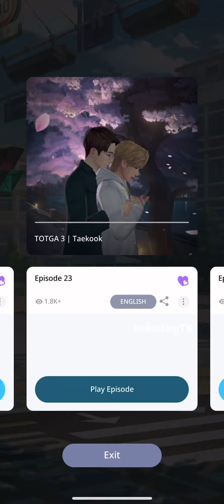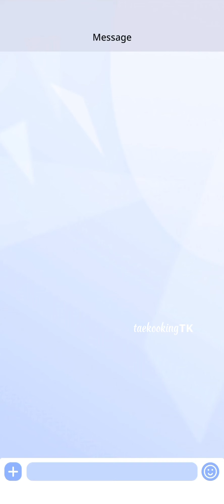TOTGA 3 | Taekook | Episode 23 | BTS Universe Story